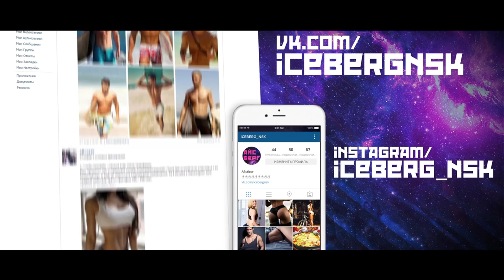ФЛАЖОК- легко! Обучающее видео по БЫСТРОМУ способу | Human Flag Tutorial!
Суровые сибирские обучалки снова на YouTube!
Кто рад ставим пальцы вверх и подписываемся!)
Старый добрый Айсберг